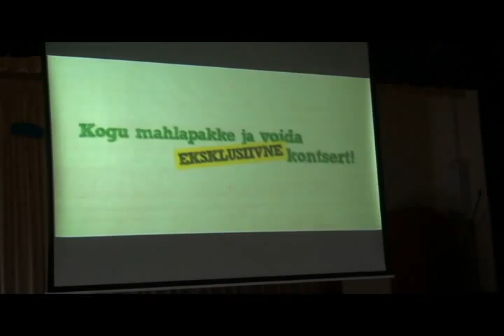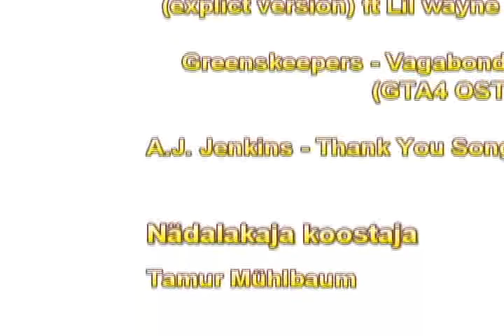Lilleküla meedia: Novembri nädalakaja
Novembrikuu nädalakaja. Nädal siis 7-13 november.

Monteeris: Tamur M.
Videod: Kaarel R.
Pildid: Lisa L, Tiina A, Keit T, Mariann L.